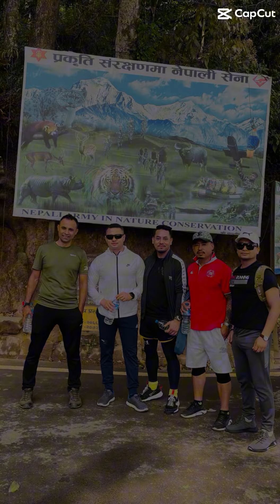Balaju-Jamacho-yendanda one day Hiking 🥾